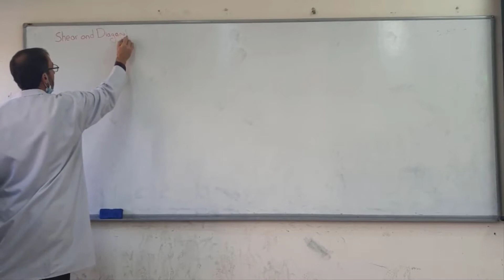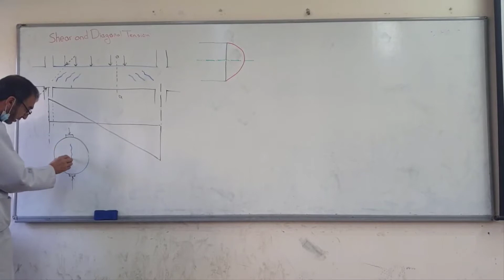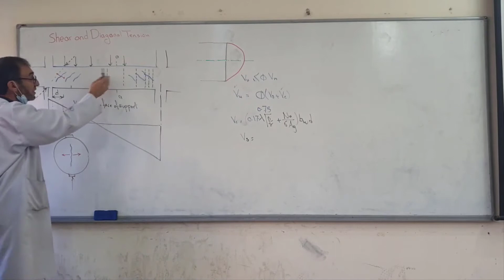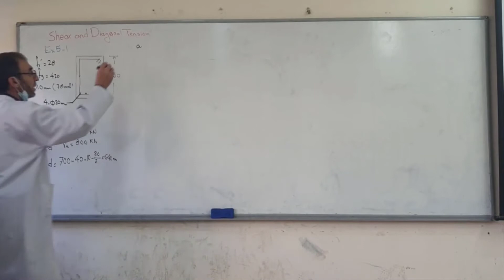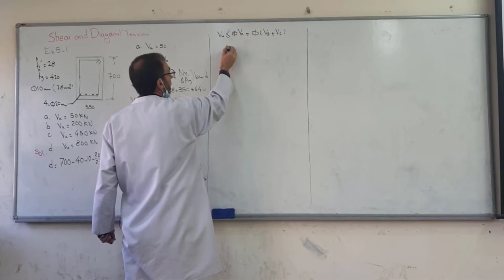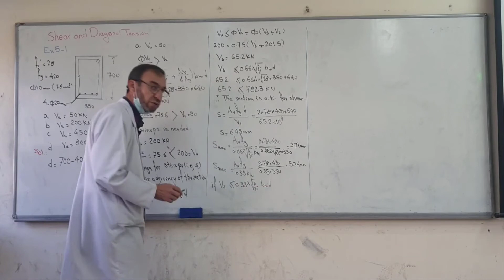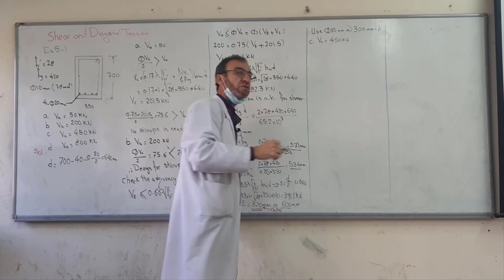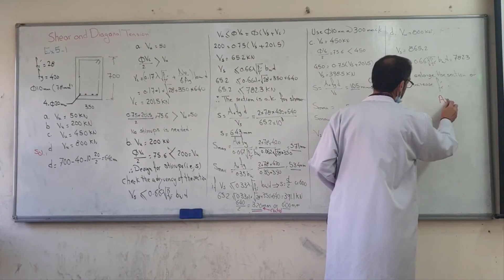Chapter 5 Shear and Diagonal Tension part 3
Shear and Diagonal Tension of Reinforced Concrete part 3
in Kurdish Language